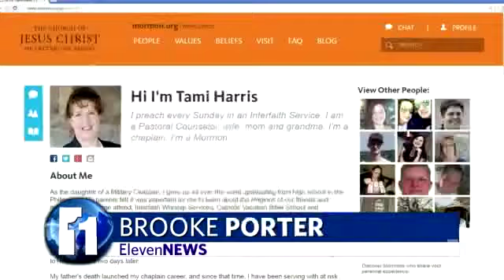Reporter Package: Chaplaincy Changes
Reporter package organized, shot, edited and written by Brooke Porter for ElevenNews.